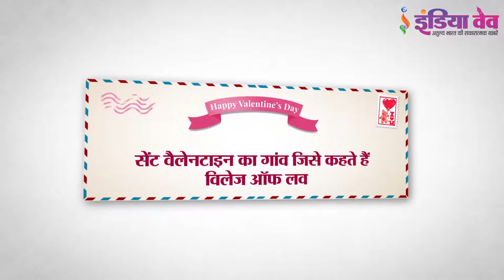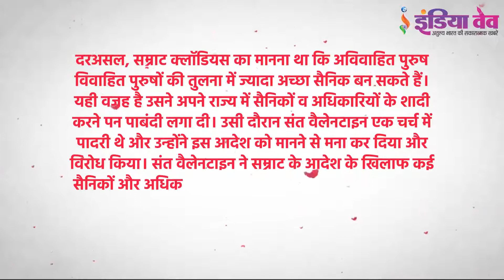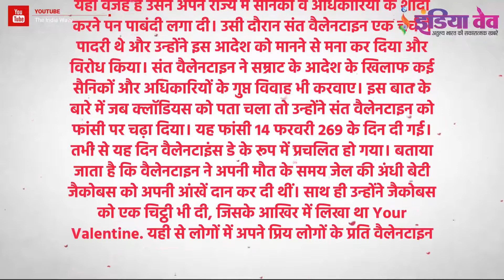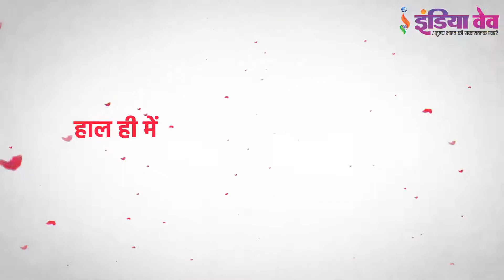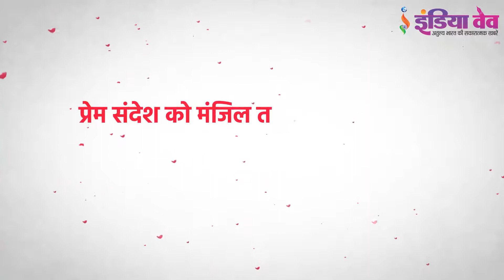"सूली पर चढ़ गया वो संत जिसके बाद विश्व में गूंजा वैलेंटाइन डे" History Of Valentine's day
वैलेंटाइन डे पर जानिये सेंट वैलेनटाइन और उनके गांव के बारे में, जो हर साल 12 से 14 फरवरी के बीच सैंकड़ों कपल्स के प्रेम का गवाह बनता है। Know the detailed history of valentines day